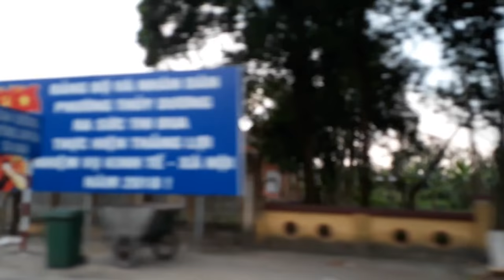Ngói lợp nhà TP Huế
chuyên cung cấp sỉ lẻ Ngói lợp nhà,  Tôn cách nhiệt Onduline , Ngói Pháp Onduvilla 2018 Tốt, chính hãng, chất lượng cao với Giá Tốt nhất, chiết khấu cao, khuyến mãi thường xuyên, Giảp pháp mua sắm vật tư thông minh tối ưu tiết kiệm nhất